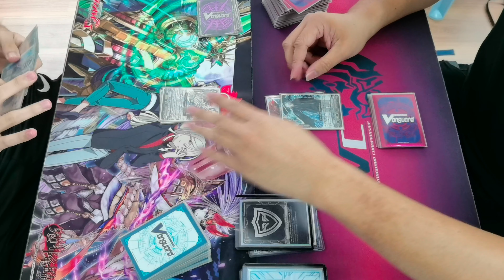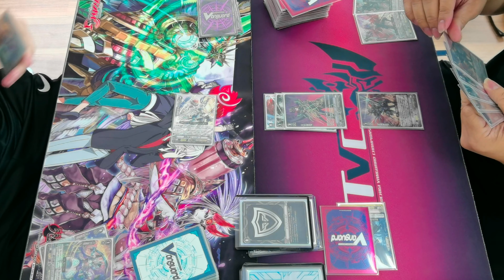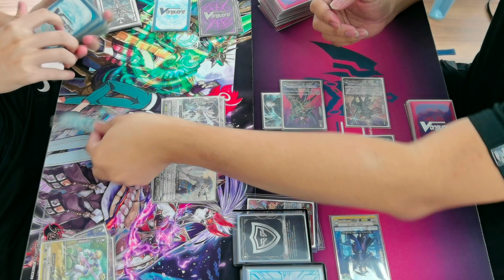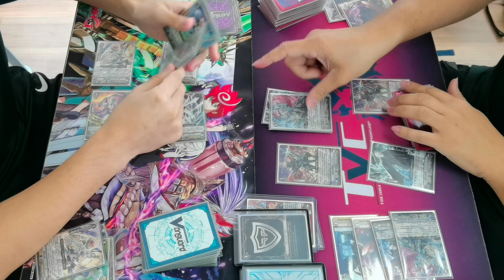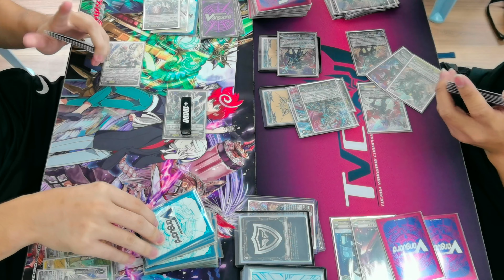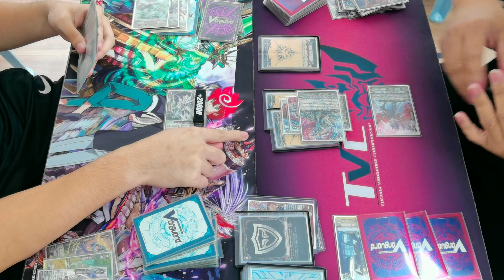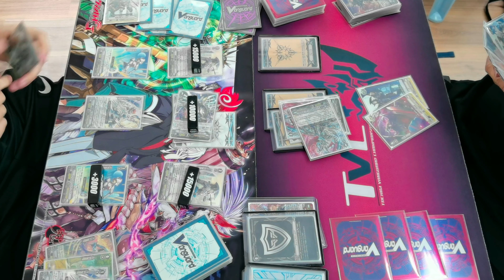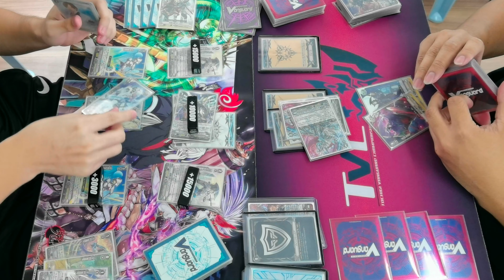V-Standard Tournament Match Episode27 - Sanctuary Guard Dragon vs Raging Form Modred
Tournament Match Episode 27

Cardfight!! Vanguard V-Standard V Collection Release Special Tournament at Hobby Base!! 10/10/2021

(Finals)
Left:
Timothy Yap (Royal Paladin Sanctuary Guard Dragon)

VS

Right:
Ryan Kai (Shadow Paladin Raging Form Modred)